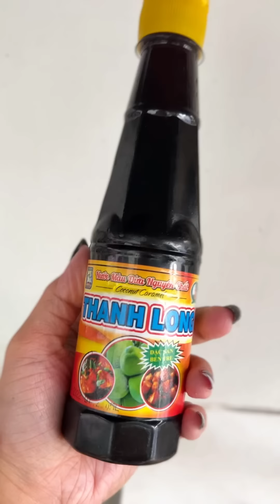Chỉ có trứng cá thu kho thôi ngày mưa ăn rất bắt